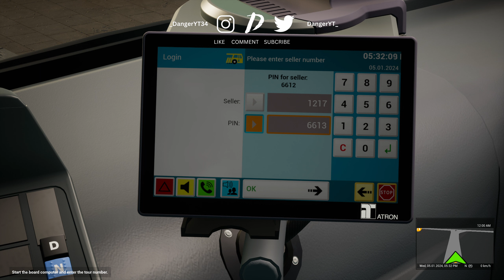THE BUS || SB8 to Erkelenz || VDL Citea || No Commentary